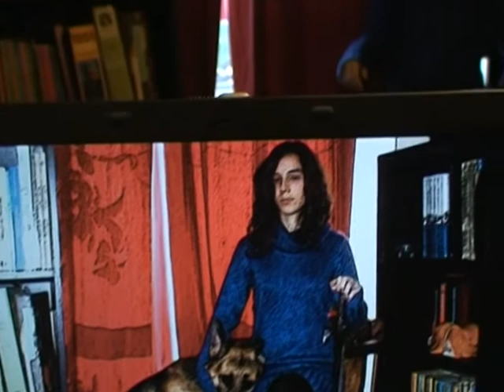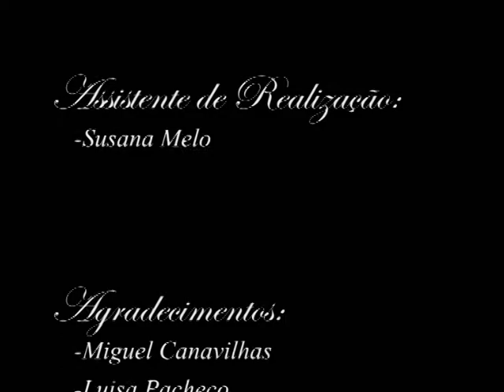Queda do Rei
Trabalho realizado no âmbito da cadeira de Métodologia de Análise de Imagem do curso de Cinema, Vídeo e Comunicação Multimédia da Universidade Lusófona de Humanidades e Tecnologias.